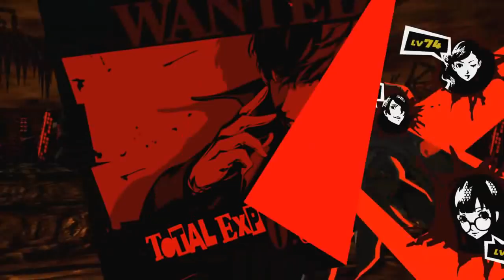Persona 5 - Capítulo 161: O Verdadeiro Deus [Legendado PT-BR]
Hey, seja bem-vindo ao meu Let's Play em HD, 100% Legendado em Português de Persona 5, para PlayStation 4. Neste capítulo de Persona 5, O Cálice Sagrado não chegava aos pés do que era O Verdadeiro Deus